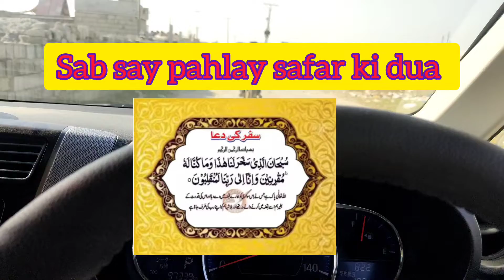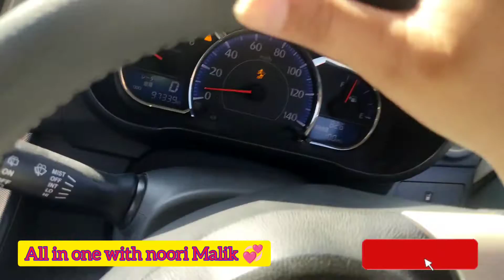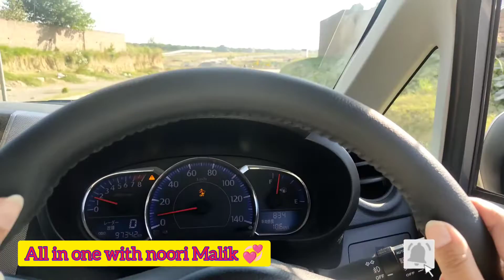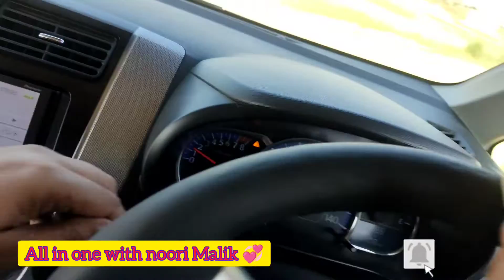My first day car🚙 driving experience || must be learn for every one